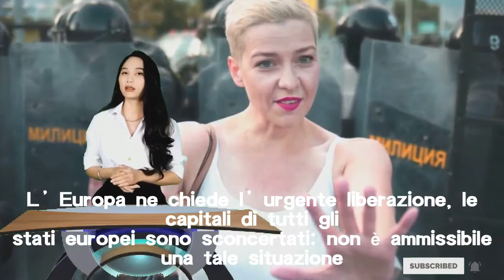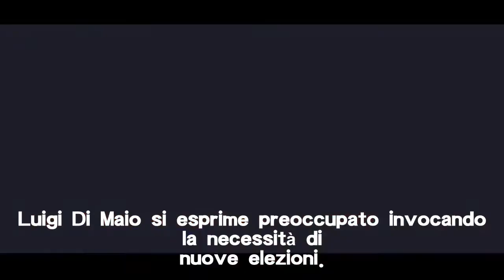Maria Kolesnikova arrestata al confine con l’Ucraina. Richiesta liberazione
La Leader dell’opposizione bielorussa scomparsa ieri è stata arrestata al confine con l’Ucraina. Le proteste invocano dimissioni Lukashenko.